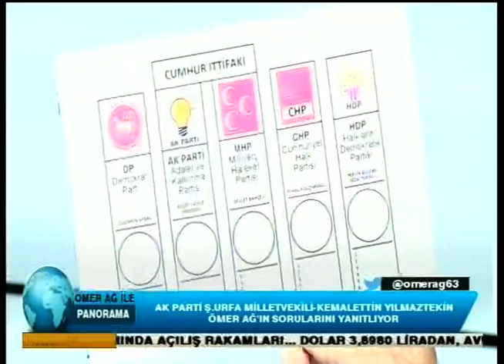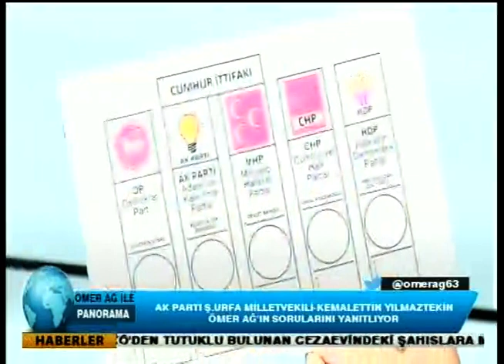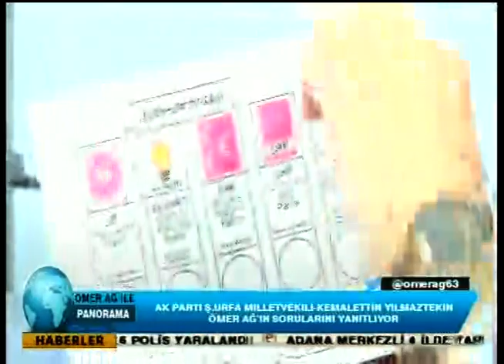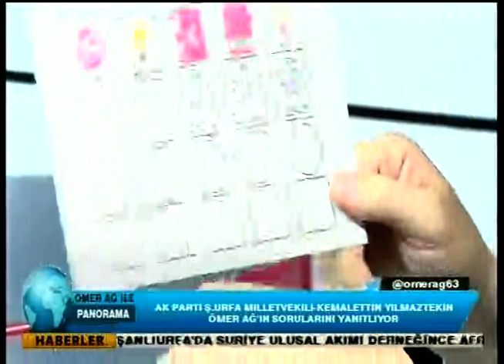Edessa Tv Panaroma / 16.03.2018